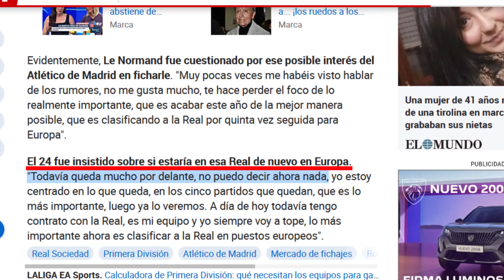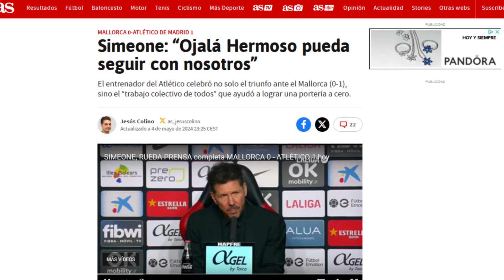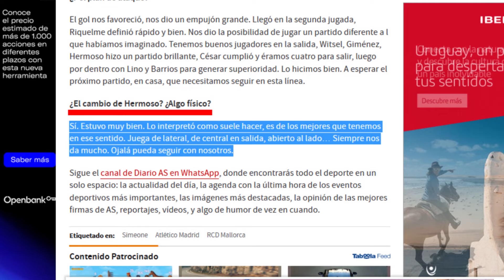🗣️ AVANZA la OPERACIÓN CENTRALES en el ATLÉTICO de MADRID: ⏪️ Le NORMAND ⏪️ MOSQUERA ❌ HERMOSO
En los últimos días ha habido NOVEDADES en los REFUERZOS para la DEFENSA del Atleti. El adiós de HERMOSO es un hecho, aunque SIMEONE pide que SE QUEDE.